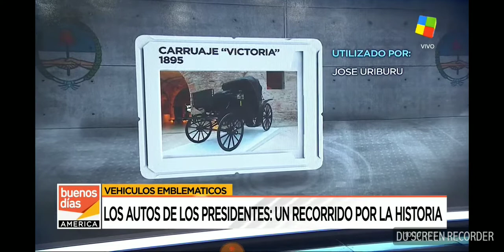Cadillac Presidencial restaurado Entrevista BDA Museo del Automóvil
Entrevista realizada por Antonio Laje acerca de la restauración del Cadillac Presidencial, programa Buenos días América.